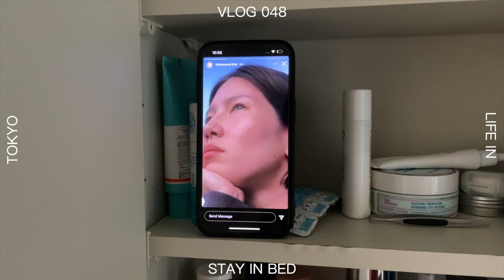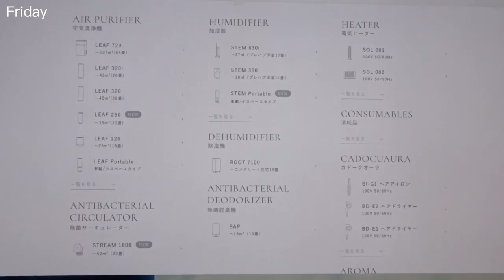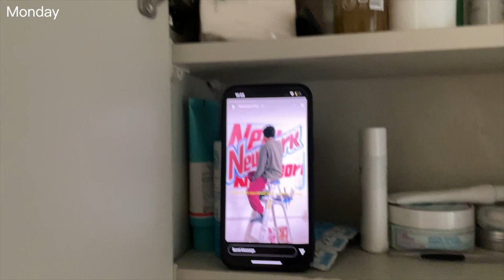SUB} VLOG 048 "Office hunt part.2🌲" + unboxing, @thisisneverthat × converse, random things⛄️❄️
次くらいにはオフィス決まってるかな？みんなとのおしゃべり時間も増えると思うので、お楽しみにしていてね✨今週もおつかれさま！みてくれてありがと！来週もまたここでお会いしましょう~~~みんな大好きよ〜〜〜〜〜

■things mentioned

■MUSIC

x